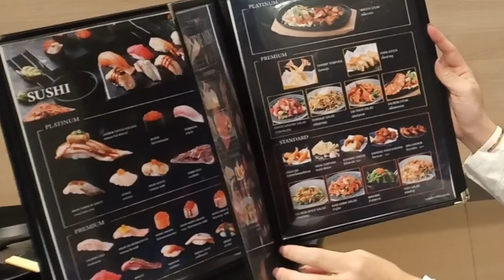รีวิวบุฟเฟ่ต์ปิ้งย่างชาบู Masaru | Born to eat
ใดๆก็แล้วแต่ บุฟเฟ่ต์ 588/688/788 บาท ที่ บิงซู อร่อยม๊วกกก

                  " Masaru shabu&sushi buffet "
                      The walk ratchaphruek

Born to eat กินแหลก ไม่อวย
ครั้งนี้จะพาไปกิน ชาบู แซลมอน จุกๆ
ถ้าพร้อมแล้วตามมาเด้อ